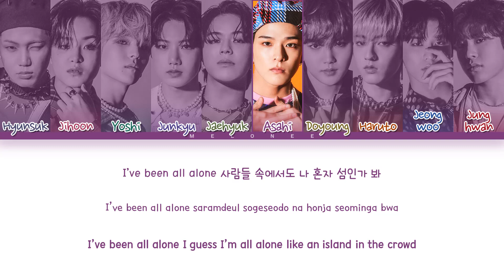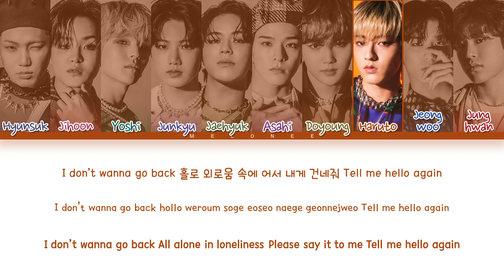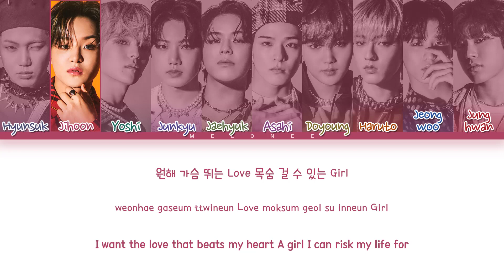TREASURE HELLO Lyrics (트레저 헬로 가사) [Color Coded Eng/Rom/Han/가사]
🎼Song: HELLO
📀Album: "THE SECOND STEP : CHAPTER TWO"
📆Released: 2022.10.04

트레저
treasure
volkno
treasure volkno lyrics
treasure volkno
트레저 volkno
트레저 volkno 가사
트레저 volkno lyrics
treasure volkno 가사
treasure volkno mv
treasure volkno showcase
treasure volkno 뮤비
볼케이노 노래방
볼케이노 뮤비
볼케이노
트레저 볼케이노
볼케이노 가사
트레저 볼케이노 가사
treasure lead single
treasure new song
treasure comeback
트레저 컴백
트레저 볼케이노
트레저 신곡
트레저 최신곡
트레저 가사
트레저 뮤직비디오
와이지
YG
treasure volkno reaction
treasure volkno dance
treasure volkno live
treasure volkno dance cover
treasure volkno line distribution
treasure volkno mirror
treasure volkno dance tutorial
treasure volkno instrumental
treasure volkno remix
treasure volkno performance
treasure volkno 1 hour
treasure volkno loop
treasure volkno dance mirror
treasure volkno fancam
treasure volkno cover
treasure volkno mv
treasure volkno music video
treasure volkno audio
treasure volkno easy lyrics
treasure volkno mr removed
treasure volkno karaoke
트레저 볼케이노 안무
트레저 볼케이노 안무 거울모드
트레저 볼케이노 1시간
트레저 볼케이노 리액션
트레저 볼케이노 해외반응
트레저 볼케이노 무대
트레저 볼케이노 노래방
트레저 볼케이노 커버
트레저 볼케이노 직캠
트레저 볼케이노 라이브
트레저 볼케이노 교차편집
트레저 볼케이노 뮤비
트레저 볼케이노 mr제거

clap!
treasure clap! lyrics
treasure clap!
트레저 clap!
트레저 clap! 가사
트레저 clap! lyrics
treasure clap! 가사
treasure clap! mv
treasure clap! showcase
treasure clap! 뮤비
클랩! 노래방
클랩! 뮤비
클랩!
트레저 클랩!
클랩! 가사
트레저 클랩! 가사
treasure lead single
treasure new song
treasure comeback
트레저 컴백
트레저 클랩!
트레저 클랩! 가사
트레저 신곡
트레저 최신곡
트레저 가사
와이지
YG
treasure clap! reaction
treasure clap! dance
treasure clap! live
treasure clap! dance cover
treasure clap! line distribution
treasure clap! mirror
treasure clap! dance tutorial
treasure clap! instrumental
treasure clap! remix
treasure clap! performance
treasure clap! 1 hour
treasure clap! loop
treasure clap! dance mirror
treasure clap! fancam
treasure clap! cover
treasure clap! mv
treasure clap! music video
treasure clap! audio
treasure clap! easy lyrics
treasure clap! mr removed
treasure clap! karaoke
트레저 클랩! 안무
트레저 클랩! 안무 거울모드
트레저 클랩! 1시간
트레저 클랩! 리액션
트레저 클랩! 해외반응
트레저 클랩! 무대
트레저 클랩! 노래방
트레저 클랩! 커버
트레저 클랩! 직캠
트레저 클랩! 라이브
트레저 클랩! 교차편집
트레저 클랩! 뮤비
트레저 클랩! mr제거
treasure hello lyrics
treasure volkno lyrics
treasure clap! lyrics
treasure thank you lyrics
treasure hold it in lyrics
treasure darari rock remix lyrics
트레저 hello 가사
트레저 volkno 가사
트레저 clap! 가사
트레저 thank you 가사
트레저 hold it in 가사
트레저 darari rock remix 가사
트레저 헬로 가사
트레저 클랩! 가사
트레저 고마워 가사
트레저 묻어둔다 가사
트레저 다라리 록 리믹스 가사
트레저
treasure
hello
treasure hello lyrics
treasure hello
트레저 hello
트레저 hello 가사
트레저 hello lyrics
treasure hello 가사
treasure hello mv
treasure hello showcase
treasure hello 뮤비
헬로 노래방
헬로 뮤비
헬로
트레저 헬로
헬로 가사
트레저 헬로 가사
treasure lead single
treasure new song
treasure comeback
트레저 컴백
트레저 헬로
트레저 헬로 가사
트레저 신곡
트레저 최신곡
트레저 가사
와이지
YG
treasure hello reaction
treasure hello dance
treasure hello live
treasure hello dance cover
treasure hello line distribution
treasure hello mirror
treasure hello dance tutorial
treasure hello instrumental
treasure hello remix
treasure hello performance
treasure hello 1 hour
treasure hello loop
treasure hello dance mirror
treasure hello fancam
treasure hello cover
treasure hello mv
treasure hello music video
treasure hello audio
treasure hello easy lyrics
treasure hello mr removed
treasure hello karaoke
트레저 헬로 안무
트레저 헬로 안무 거울모드
트레저 헬로 1시간
트레저 헬로 리액션
트레저 헬로 해외반응
트레저 헬로 무대
트레저 헬로 노래방
트레저 헬로 커버
트레저 헬로 직캠
트레저 헬로 라이브
트레저 헬로 교차편집
트레저 헬로 뮤비
트레저 헬로 mr제